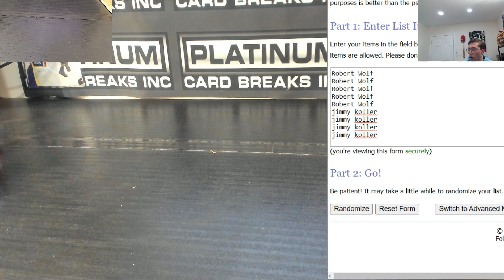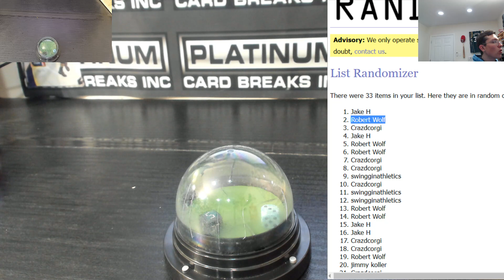Plat Weekly Giveaway For Personal Boxes!